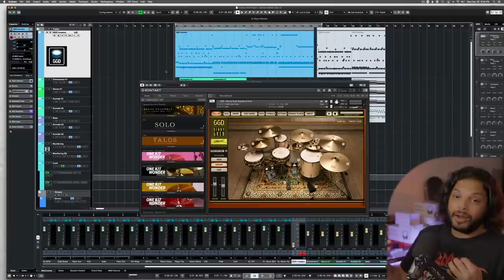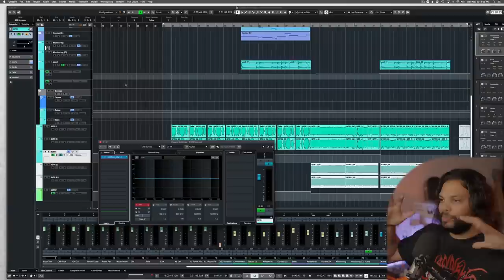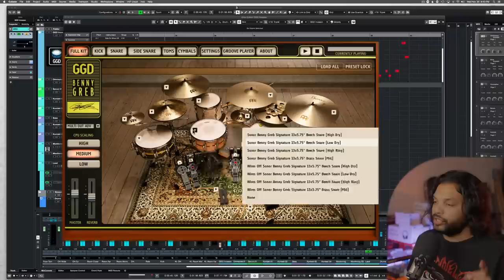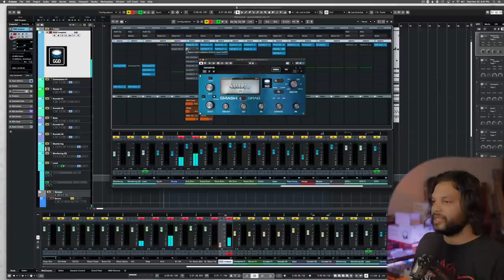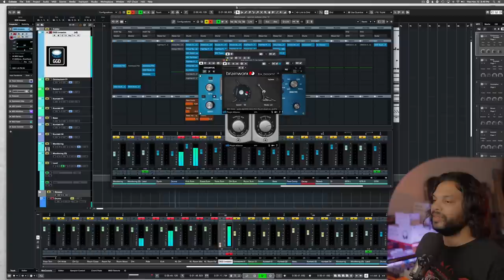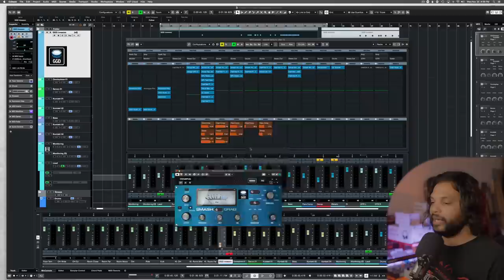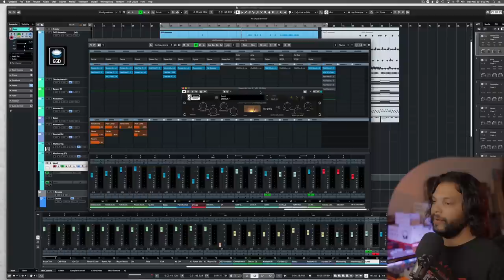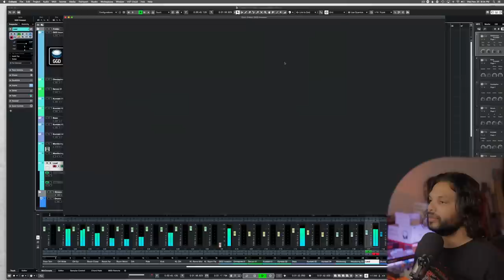Misha's Mix: Benny Greb Walkthrough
Misha sits down to walk you through his mix for his heavy Benny Greb playthrough!

You can pick up all the GGD products in this video NOW from getgooddrums.com